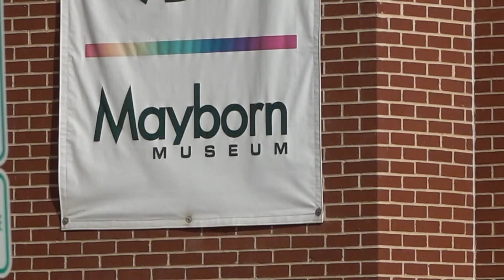Indigenous cultures alive and well at the Mayborn Museum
The Mayborn Museum is hosting a performance by the group "Indigenous Ace," Wednesday, where they will perform social dances for Central Texans.